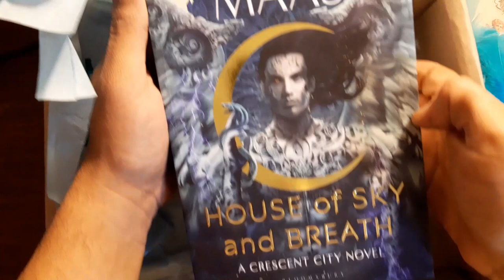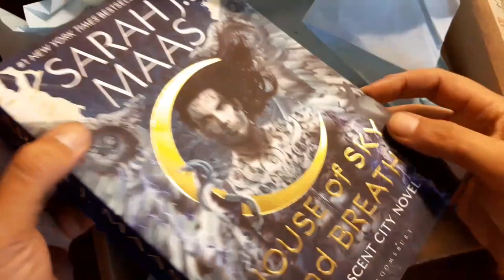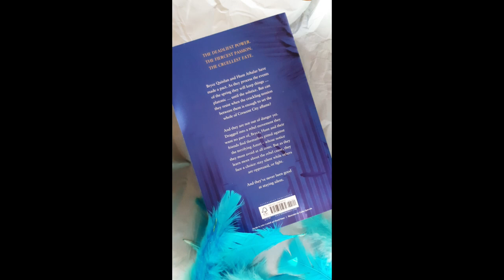Unboxing HOSAB | Book Mail from Jonathan Ball Publishers!!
Welcome to a new video, everyone!

I got some awesome surprise BookMail from Jonathan Ball Publishers today! Have a look!!!

xoxo

Amazon Wishlist: